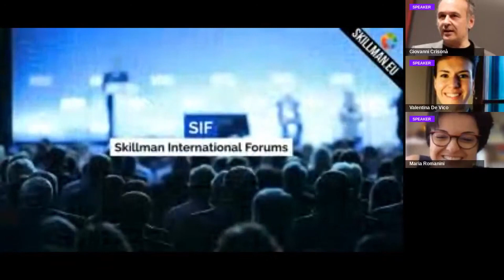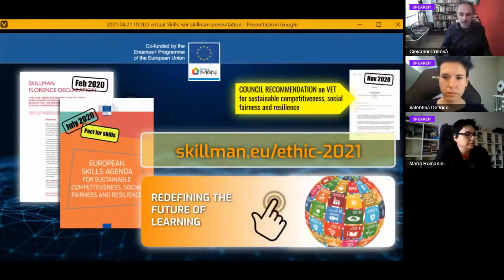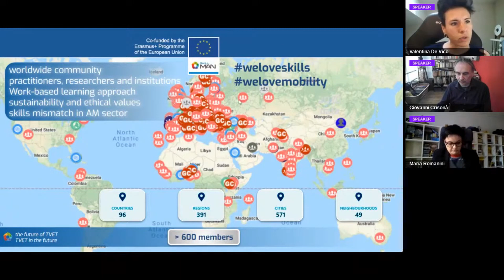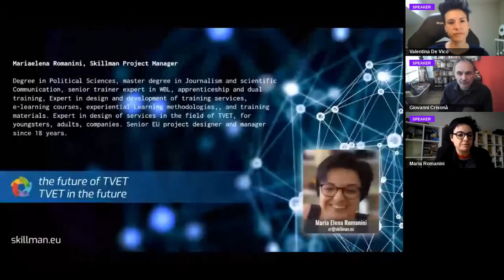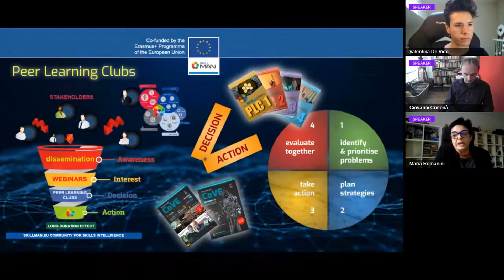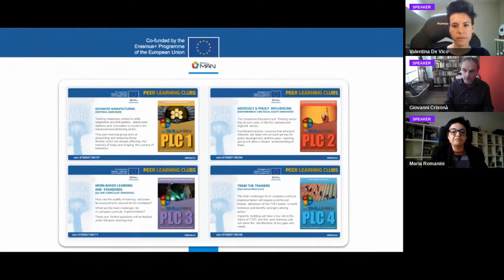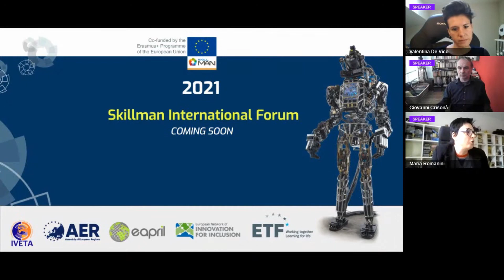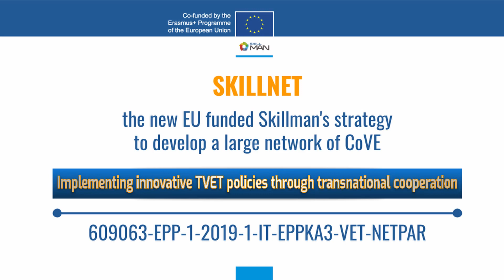the future of TVET, TVET in the future @ Skills Fair ITC ILO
Introduction to tools and services and matchmaking session to make participants to benefit from the European Union support